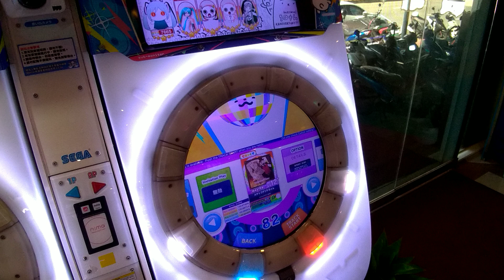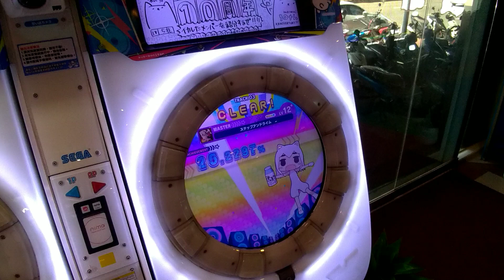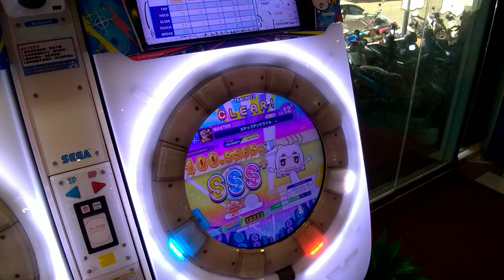MAIMAI DX BUDDiES PLUS ステップアンドライム MASTER LV12+(12.8) 4星AP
紫譜第333/1208AP
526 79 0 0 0
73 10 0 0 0
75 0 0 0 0
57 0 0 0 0
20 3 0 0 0
其他手元連結